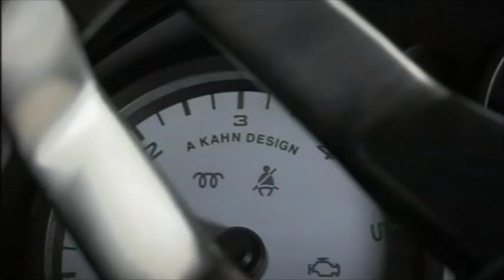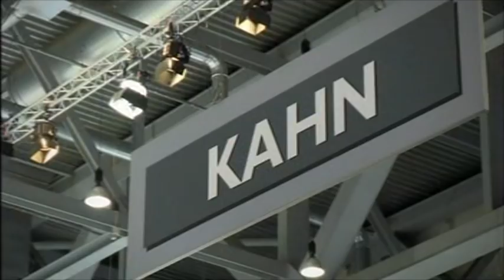One Show Afzal Kahn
Theo meets automotive designer and businessman Afzal Kahn, and they discuss The Hunstman and its warm reception at the Geneva Motor Show